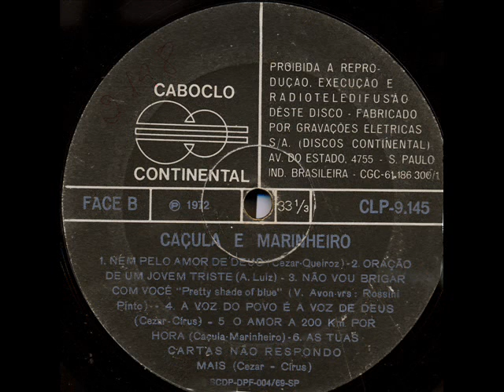Caçula & Marinheiro - Não Vou Brigar Com Você (Pretty Shade Of Blue)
Ano: 1972 Composição: (V. Avon - Versão Rossini Pinto)
Acesse: